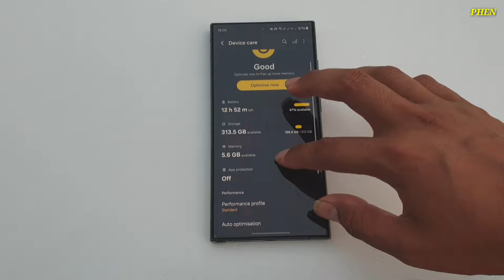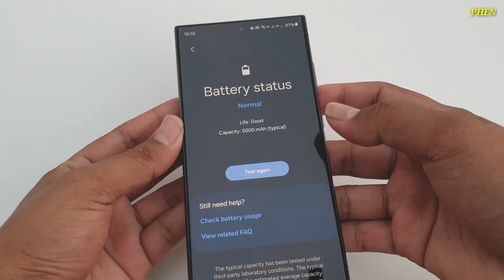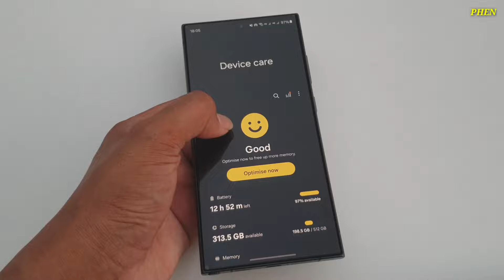Samsung Galaxy S24 Ultra - Battery Health